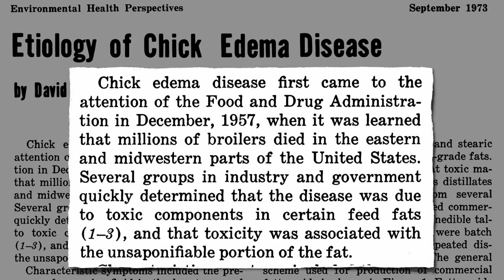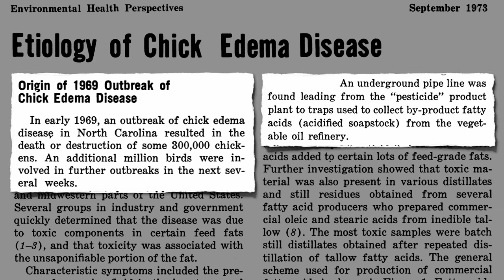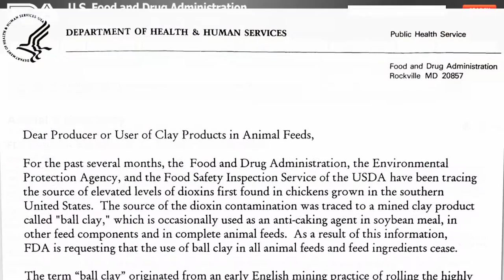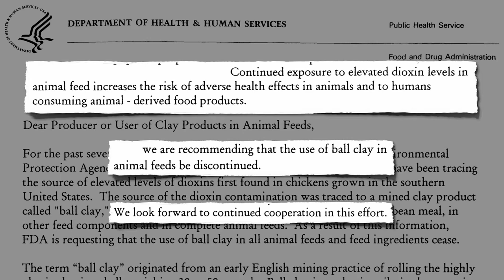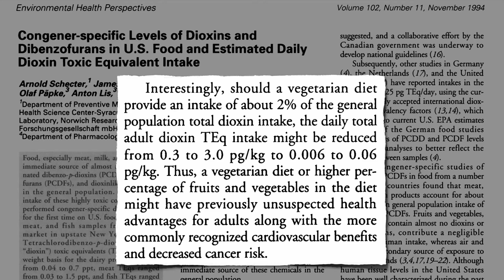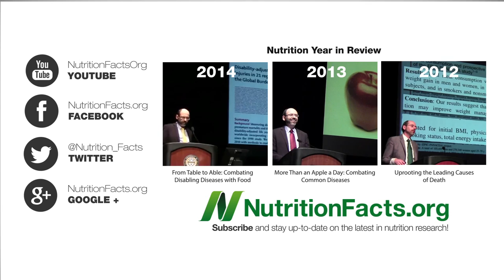Dioxins found in Catfish in the U.S. - Fishing TV HD